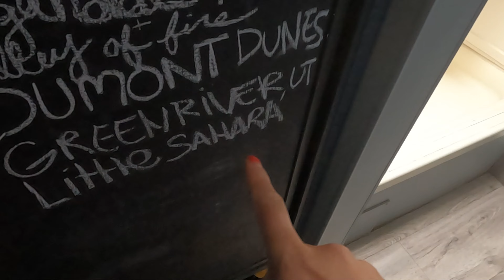Wheels up Wednesday with Packard performance!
Dear Diary,

Part 2 of our impromptu overnight trip to Little Sahara Sand Dunes in Utah brings us a whole bunch of wheelies, and who doesn't love a high horse powered wheelie?! Especially a wheelie from a 400+ HP Packard Performance built machine? These guys are absolutely amazing, and if you are looking to really build your machine, let's get you powered by Packard Performance.

Feeling generous and want to help us cover our cloth diaper fund for our baby boy?
We seriously appreciate you so much!

Christa Nu and Jonathan Nu&#39;s Baby Registry

To those of you who are always so kind and reciprocate the same positive energy, thank you, and thank you for following along on our journey, you are appreciated.

Stay positive, and live your best life 🤘🏽

Rebel Style Kustoms
Interested in upgrading your cage to the best cage on the market?

Dig the @whiskeythrottlesd gear we wear?
DON'T FORGET! The Whiskey Throttle Race Nights at UMC kick off June 7th! There are 4 races you can check out this year, make sure to go to the website and check out the "Race Nights" tab!